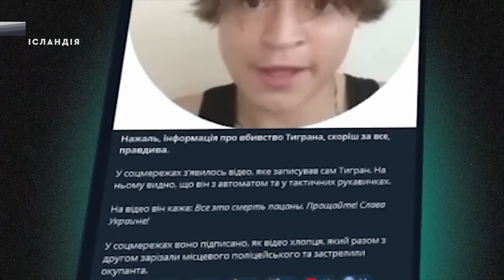Суд оголосив вирок у справі Катерини Гандзюк | Новини 26 червня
Новини 26 червня:
・ Суд оголосив вирок у справі Катерини Гандзюк
・ Окупанти заявили про «ліквідацію» підлітків у Бердянську. Що відомо?
・ Данія заявила, що готова передати Україні F-16 у межах коаліції винищувачів
・ Похід Пригожина на Москву. Наслідки і висновки

Актуальна банка, з якої ми закриваємо оперативні потреби ЗСУ і на підтримку каналу

monobank ➜ 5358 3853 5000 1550
Bitcoin ➜ 1VhmRu71kXX44eTJnUCgdVcYbVK8jS4NB
ETH ➜ 0xe286500a1ebe44e814bff90adce95fbaf5cf4c12
USDT (TRC20)➜ TTTkg2kZMEhqp3nzgtrNSnPFNZT782A9yD

Наш мерч (50% прибутку на потреби ЗСУ)